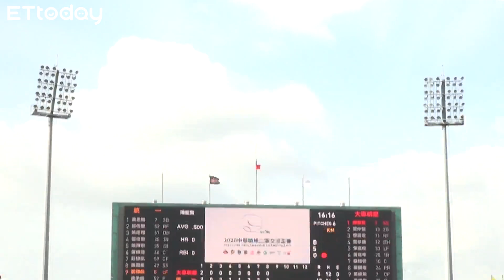捕手大物年 棒球世家蔣少宏中職選秀無設限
出身於棒球世家文化大學捕手蔣少宏一畢業馬上投入選秀，在本次選秀保持平常心，把該做好的事做好，期盼能順利選入中職